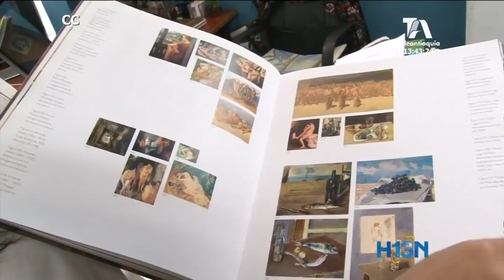Las obras de Pedro Nel Gómez llegan a las salas de las casas de Aranjuez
La casa Museo Pedro Nel Gómez puso en marcha un novedoso programa que lleva las obras de este maestro hasta la propia sala de su casa.
Es decir, usted puede escoger de tres mil obras las que más les guste y hacer de su casa una famosa galería con una bella exposición para sus familiares, vecinos y amigos.
El plan piloto inició en Aranjuez y se extenderá por toda el área metropolitana.